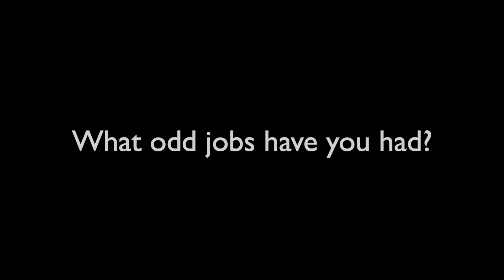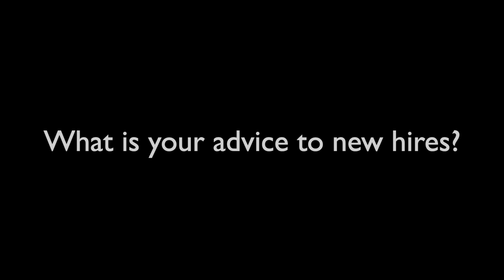Season 3 Episode 3: Gordon Clines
Gordon convinces people that turtles are cool.